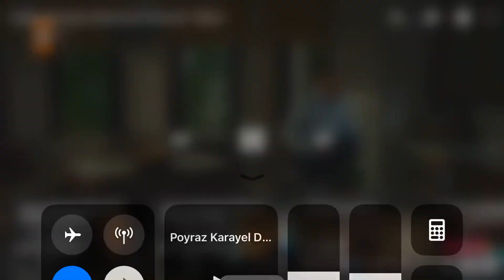Edho 87 Hizir,Meryem